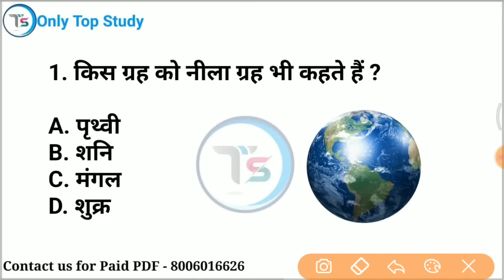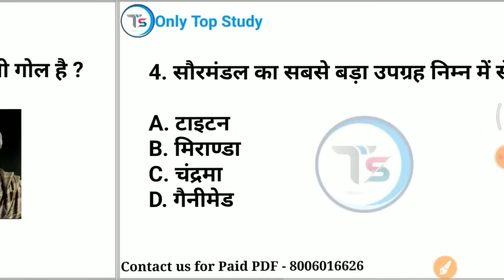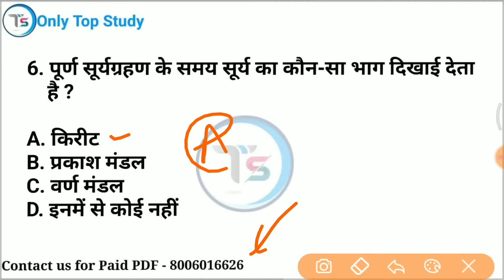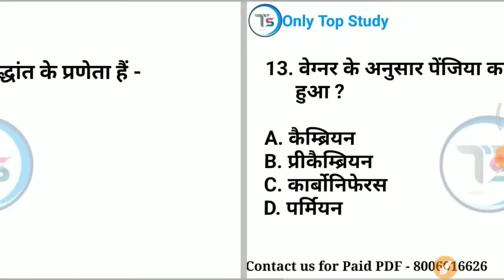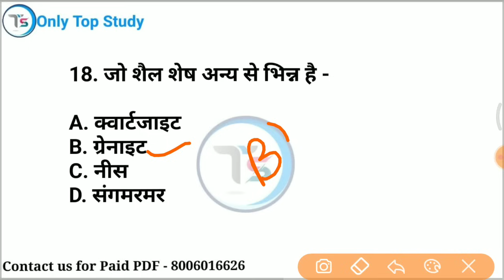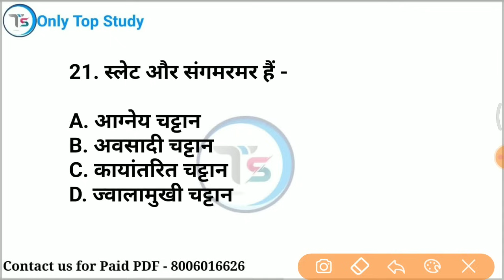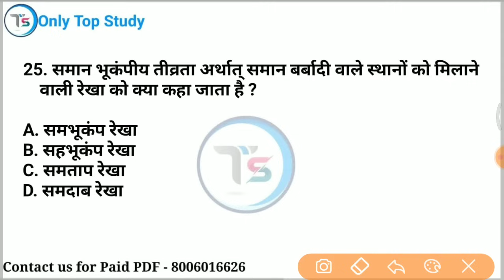Top 25: Geography Most important GK in Hindi|भूगोल के महत्वपूर्ण प्रश्न| Geography GK Quiz in Hindi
mix-onlytopstudy

indian geography
indian geography upsc
 indian geography by Saurabh sir
 bharat ka bhugol
 bharat ka bhugol only Top Study
best quality video
 in hindi
railway alp
up tet
ctet
upp2022
TOP study